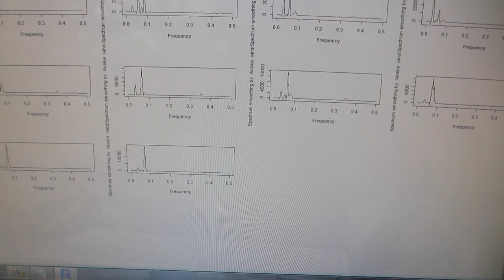超音波の非線形制御システムを開発するための基礎実験（超音波システム研究所）